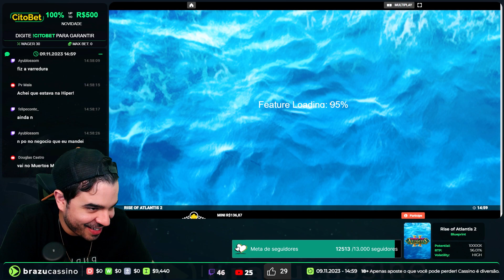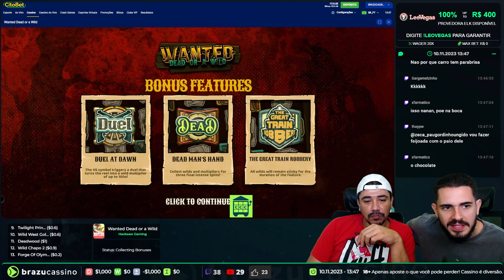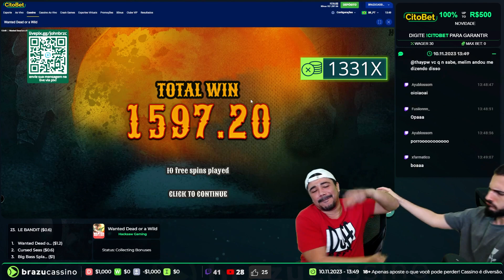Resenha Semanal #23 Gluttony, BJammin Jars e muito mais!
Jogos em Destaque:
00:04 - John - Gluttony
01:51 - Big Bamboo
02:50 - Knight Hot Spotz
04:20 - Jammin Jars
06:22 - Gapa - Rise of Atlantis
09:01 - Nanan e John - Wanted Dead or a Wild
10:23 - John - Money Train 4
11:59 - Gapa - Zeus vs Hades

-Este é um corte editado da nossa live. Às vezes você ganha, mas na maioria das vezes você perde, então lembre-se de jogar com responsabilidade!